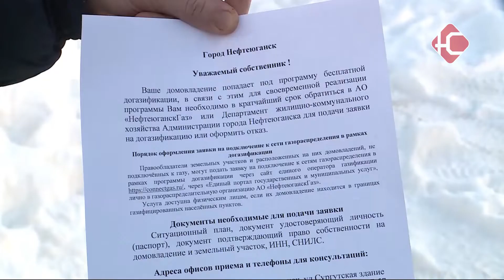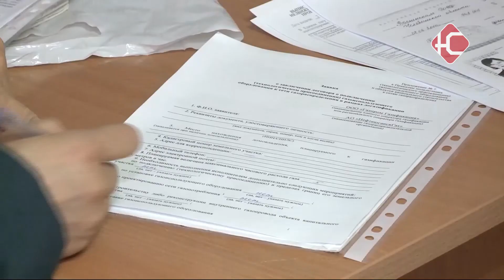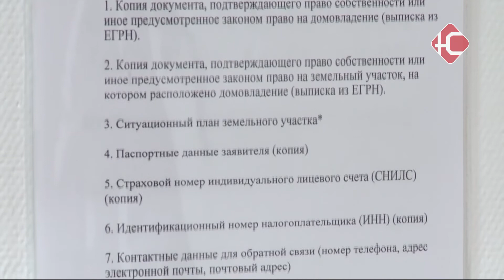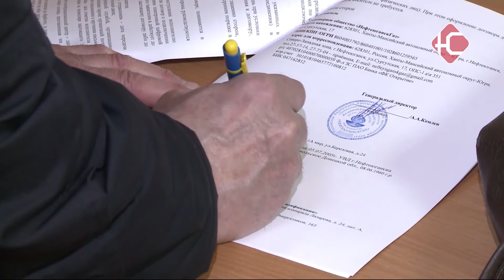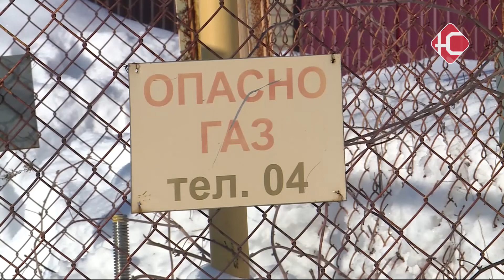Вечерний гость 04 03 2022